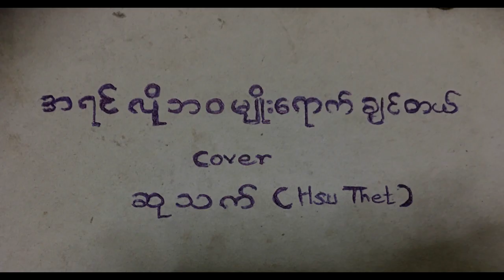စိုင္းထီးဆိုင္ - အရင္လိုဘ၀မ်ိဳးေရာက္ခ်င္တယ္ (Cover) ဆုသက္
စိုင်းထီးဆိုင် - အရင်လိုဘဝမျိုးရောက်ချင်တယ်
တေးရေး - ဆလိုင်းဆွန်ကျဲအို
ကာဗာ - ဆုသက် (Hsu Thet)
သီချင်းအသစ်လေးတွေလည်းမလုပ်ဖြစ်တာကြာပြီလေနော်...
အခုအခါတော့ကျွန်တော်တို့အဖွဲ့နဲ့ ဆိုတောင့်ဆိုခဲဖြစ်တဲ့ ညီမလေး "ဆုသက်" နဲ့အတူ ဦးထီးရဲ့အလွန်ပြောင်မြောက်ကောင်းမွန်လှသော "အရင်လိုဘဝမျိုးရောက်ချင်တယ်" သီချင်းလေးကိုရတဲ့အချိန်လေးမှာကာဗာလုပ်ဖြစ်ခဲ့ပါတယ်.
အားနည်းမစုံလင်ခြင်းများအားချစ်ခြင်းအားဖြင့်ခွင့်လွှတ်ရင်း နားဆင်အားပေးကြပါဦးနော်😇😇🙏🙏